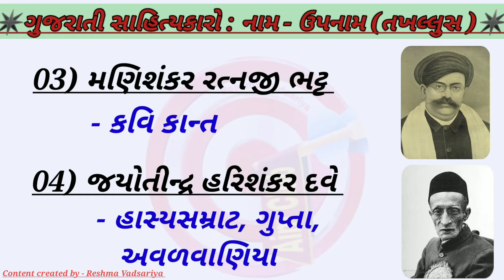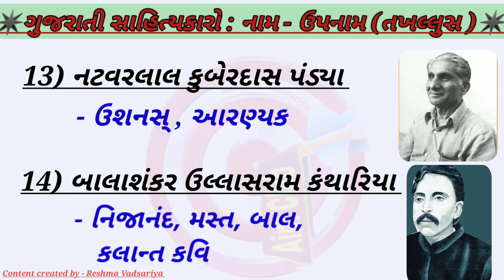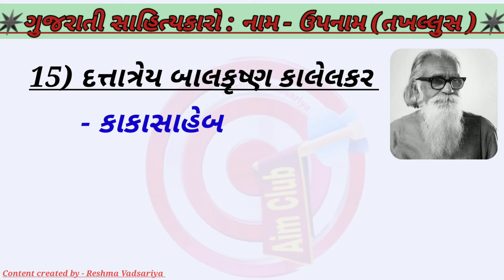ગુજરાતી સાહિત્ય | સાહિત્યકારોના નામ અને તખલ્લુસ - ઉપનામ | Gujarati Sahitya | AimClub